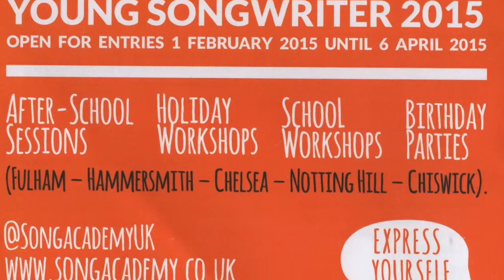Ines - My Secret Diary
Enjoy Ines's performance of her song 'My Secret Diary' at The Troubadour.

Song Academy is a young people’s singing and songwriting academy – for both experienced and novice singers and songwriters aged 7-18.  It’s a unique and creative outlet for musical children to express themselves and build their inner confidence through writing songs that matter to them.  Members develop rapidly their musicality, creative writing, composition and performance skills, plus gain a host of vital life skills.  We are creating a vibrant community of young songwriters across the UK and Ireland.

We believe the creative process of songwriting is highly beneficial to young people.  This is especially true in the fast paced, electronic and competitive world in which young people are growing up, where they put high expectations and demands on themselves.  There is little time to sit back, reflect, create for fun and express what’s going on for them.  Song Academy is an antidote to the demanding lives young people lead.

We run after-school sessions, holiday workshops, a summer course and birthday parties across West London, with plans for expansion.  In addition, we run a nationwide annual young songwriter competition. for more information.